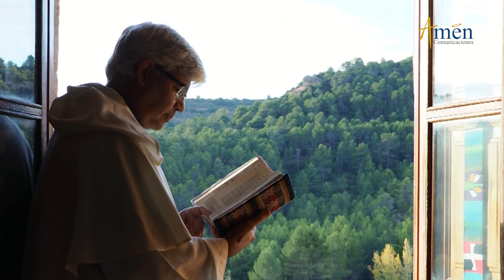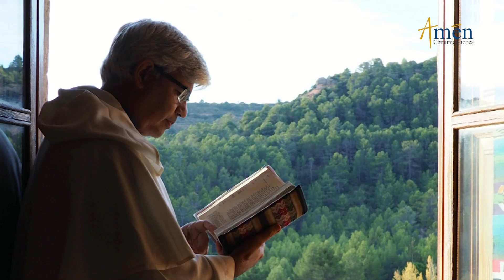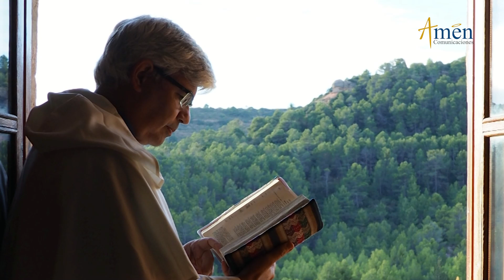Oficio de Lectura de hoy Miercoles 5 de Octubre 2022 l Padre Carlos Yepes l Católica | Dios